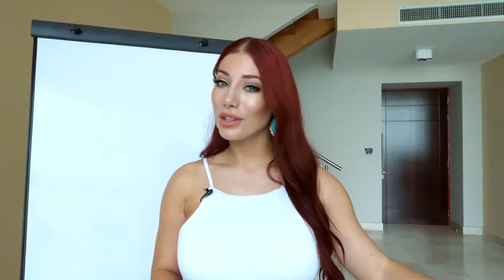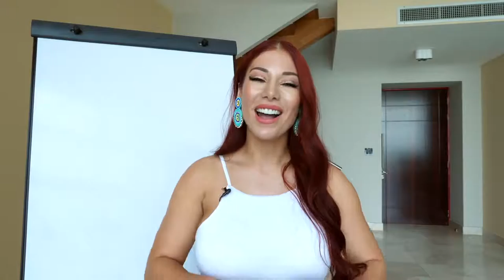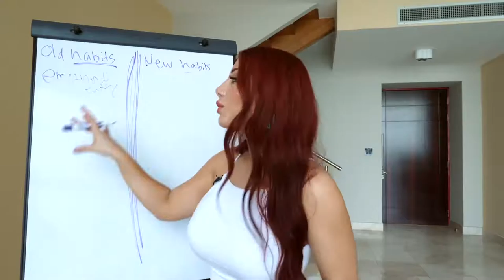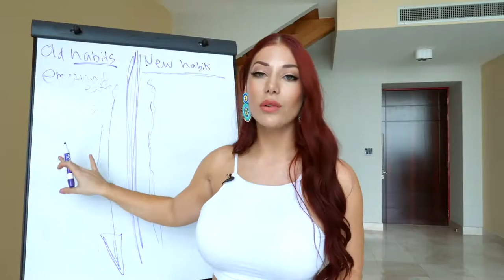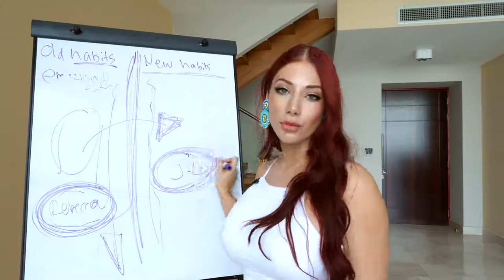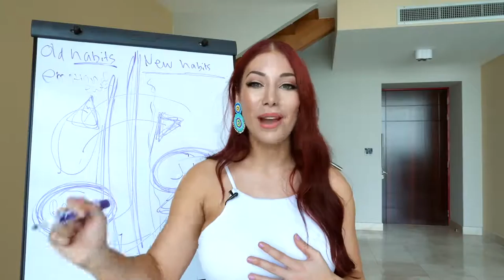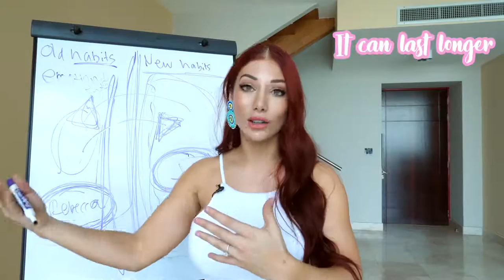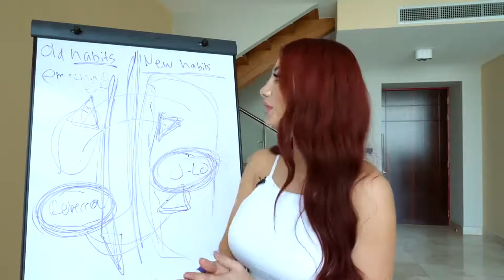How To Motivate Yourself To Eat Healthier | Health Freak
How To Motivate Yourself To Eat Healthier by Luxx Curves | Health Freak

Check out how the latest discovery of excess fat, unwanted weight gain, premature aging, and disease could do to your body and how you could overcome them

Check out how to easily cook Delicious Keto Diet Meals in a matter of minutes

Please ignore these tags:
luxx curves waist trainer, luxx curves, how to motivate yourself to workout, how to measure yourself for waist trainer, luxx curves review, luxx curves waist trainer results, motivation to eat healthy, motivation to eat healthy and workout, motivation to eat less, luxxhealth, luxx health, luxxcurves, luxxcurves, goal setting motivation, attracting your soulmate, healthy eating,luxxhealth.com, how to eat healthy, my healthy lifestyle journey